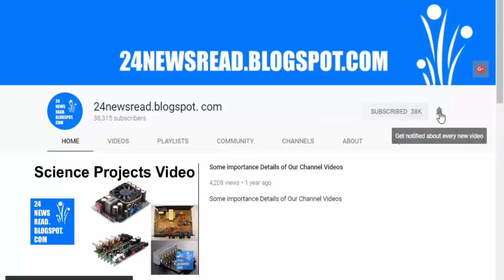India-US to step up space cooperation during PM Modi visit :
During Prime Minister Narendra Modi’s state visit to Washington DC on June 22, India and the United States (US) will step up their space-related collaboration in three areas of human space flight, planetary defence, and commercial space activity, people familiar with the discussions said.